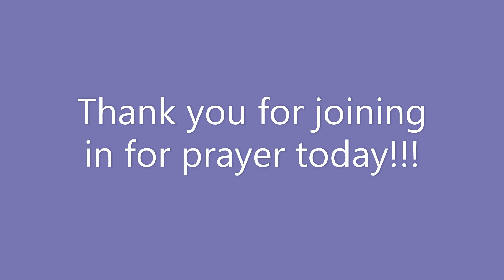Prayer for Emotions and Hurt Heart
God wants to heal your broken heart and bind up all your wounds.
He gives us peace. Receive His Peace. There is joy in His Presence.

Scriptures:
1. Psalms 147:3
2. John 14:27
3. Psalms 51:17
4. II Cor. 12:9
5. Matt 11:28-30

Photo courtesy of Mashawn Kelley's visit to Hanauma Bay, Hawaii 092019